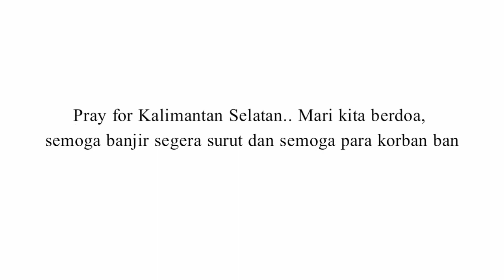PRAY FOR KALIMANTAN SELATAN, KONDISI TERKINI BANJIR | SABTU, 16 JANUARI 2021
Pray for Kalimantan Selatan..
Mari kita berdoa,
semoga banjir segera surut dan semoga para korban banjir selalu dilindungi dan diberikan keselamatan oleh Allah SWT.. Amin..